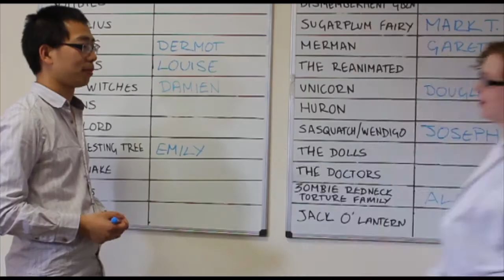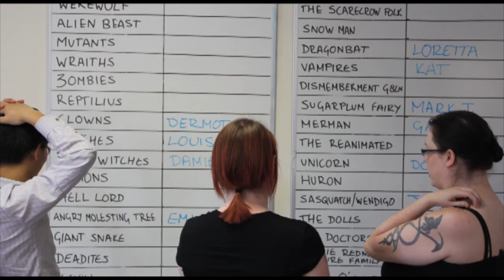Zombie Movie Outtakes 1 - WhatClinic.com recruitment shoot